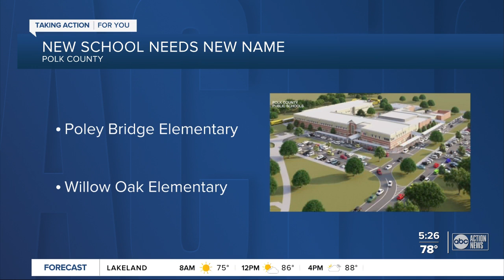Polk County needs help to name newest elementary school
Polk County Public Schools wants help in naming the new elementary school being built in the Mulberry area.